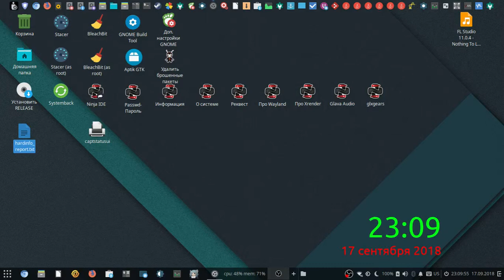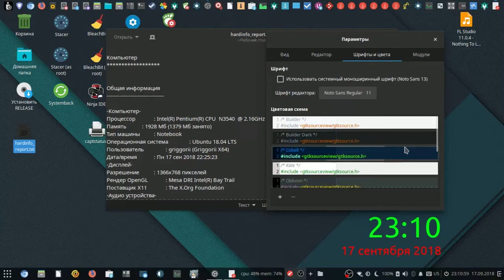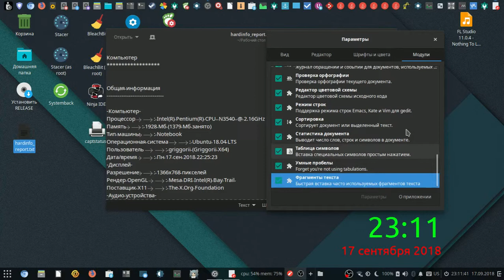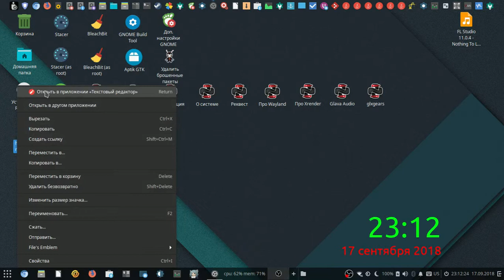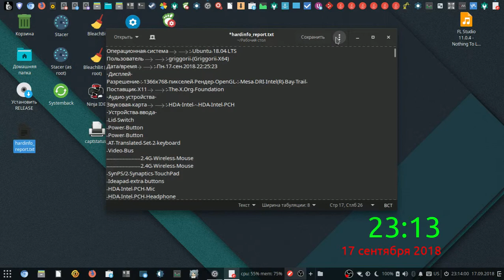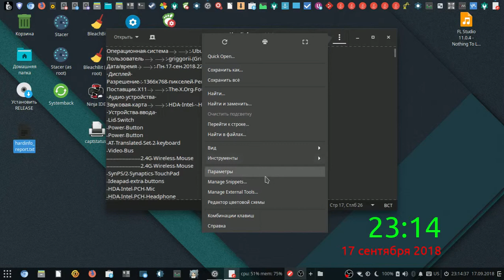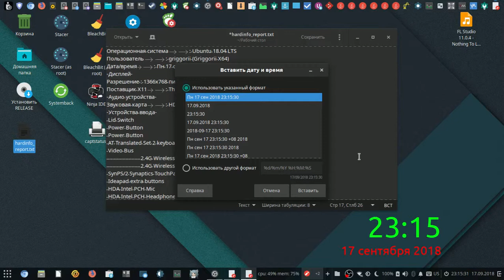Linux Budgie 18.04 какие возможности есть 4.4.0-116 generic SMP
Еще собирается